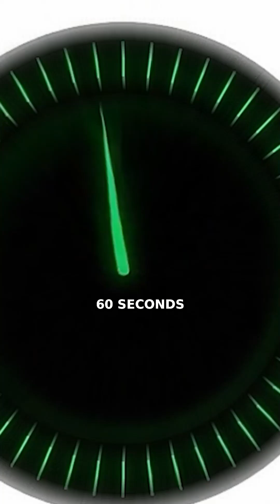Figure 03: The Humanoid Robot Built for Homes & Work | Explained in 60 Seconds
Figure AI has unveiled Figure 03, its third-generation humanoid robot designed for both commercial environments and everyday homes. Powered by Helix, a proprietary AI system that seamlessly integrates vision, language, and action, Figure 03 can understand its surroundings and perform complex tasks with human-like precision.

The robot features a next-generation camera system, redesigned hands with high-precision tactile sensors, and major upgrades focused on home safety and usability. Instead of hard casing, Figure 03 uses soft, washable textiles, making it safer for human interaction.

One of its most impressive upgrades? Wireless inductive charging — Figure 03 can recharge automatically by simply stepping onto a charging dock.

Built for mass production, Figure 03 will be manufactured at Figure’s new BotQ facility, marking the company’s transition from experimental prototypes to scalable, general-purpose humanoid robots for the global market.

Now you know it in 60 seconds.